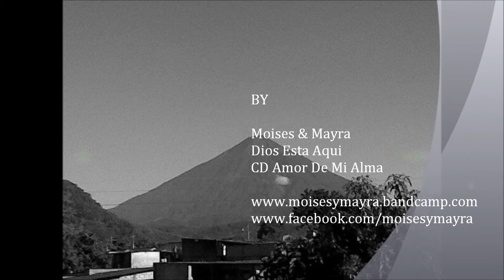Dios Esta Aqui CD Amor De Mi Alma Moises y Mayra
tan cierto como el aire que respiro
tan cierto como en la mañana se levanta el sol
tan cierto que cuando le canto, el me puede oir.

El espiritu esta aqui
se siente su presencia entre nosotros
El es quien nos alienta, santifica hoy
se siente su presencia de amor.

Mi corazón te adora
Mi corazón solo sabe decir:
Santo eres Tu.